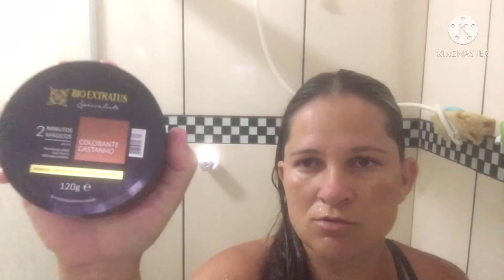SPA DAY CASEIRO: cuidados com a pele, corpo e cabelo | JULIANA ALVES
SPA DAY CASEIRO : cuidados com a pele, corpo e cabelo